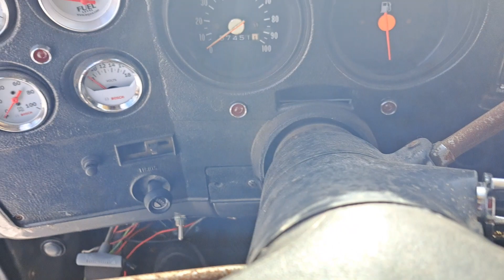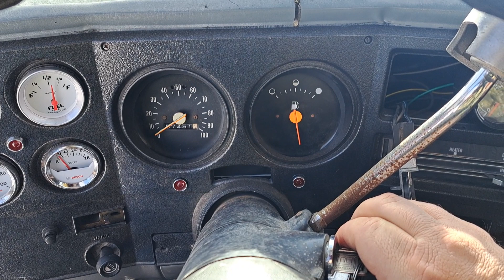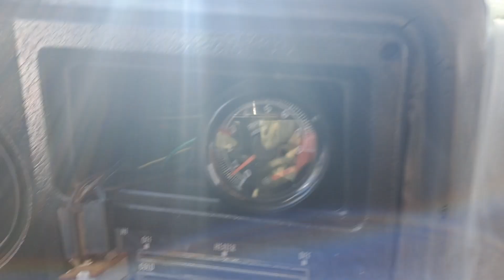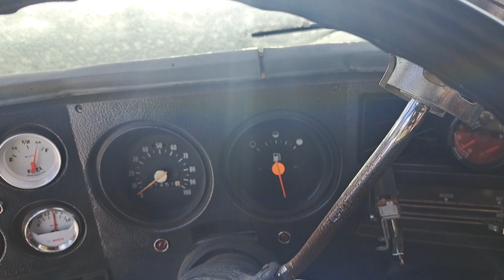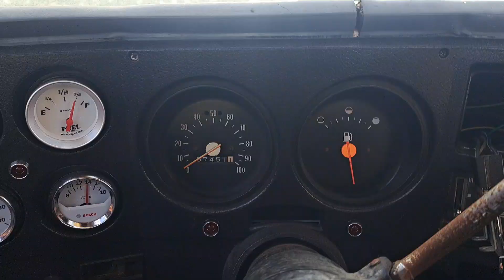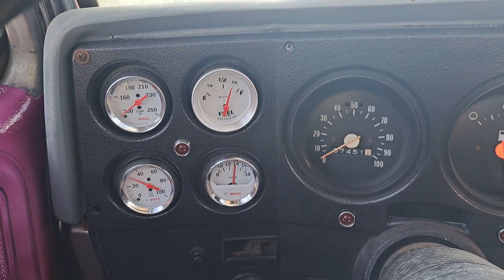1975 K20, WILL IT START? BBBBRRRRRR